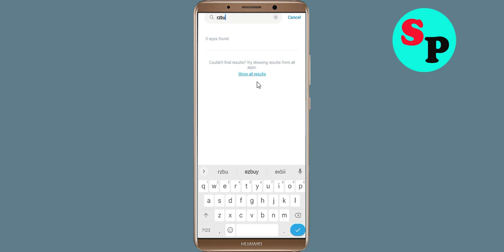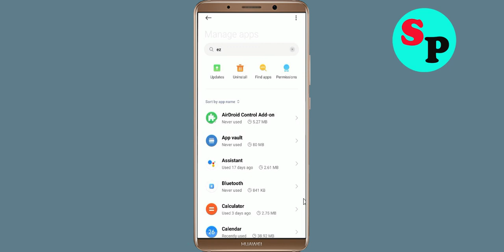How To Fix ezbuy App Oops Something Went Wrong Please Try Again Later Error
Hello Friends in this video tutorial, i am going to show you how to Fix ezbuy App Oops Something Went Wrong Error Please Try Again Later or Fix ezbuy App Retry Problem. If you are facing same problem in your android mobile then it will help you a lot.

b). Confirm if the ezbuy App Server Is Working or not. ...
c). Login Through ezbuy App and clear cache and clear data. ...
d). Uninstall then Reinstall the ezbuy App from google playstore. ..